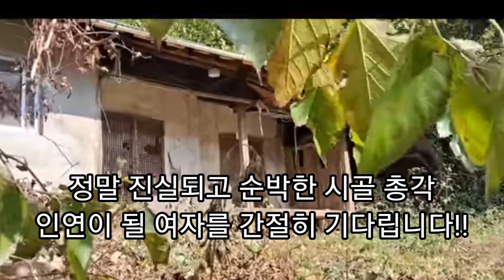홍동심을 꼭 닮은 57세 미혼남 한번도 결혼 한 적 없는 숫총각..아무것도 필요없다!! 변치 않을 마음 하나면 된다!! 촌집을 사서 셀프수리중이다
홍동심을 꼭 닮은 57세 미혼남
한번도 결혼 한 적 없는 숫총각
아무것도 필요없다!!
변치 않을 마음 하나면 된다!
촌집을 사서 셀프수리중이다
문의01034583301(문자문의만가능)